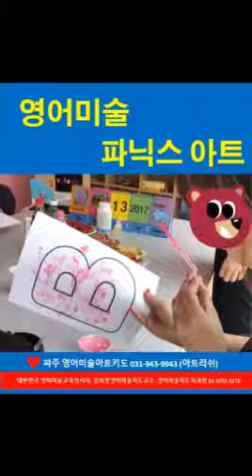영어미술, 파닉스 아트로 창의성 개발, 언어력 향상하자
“파닉스와 함께 영어교육과 미술교육을 접목한 파닉스 아트수업을 한다.
파닉스 음가를 제대로 익히면 읽기가 너무 쉬워진다. 미국에서 초등학생이 책을 읽지 못하는 사태가 벌어져 국가 차원에서 파닉스 교육을 시작하게 되었고 그 후로 놀라우리 만큼 어린이들의 읽기 능력이 향상되었다“ 한다.